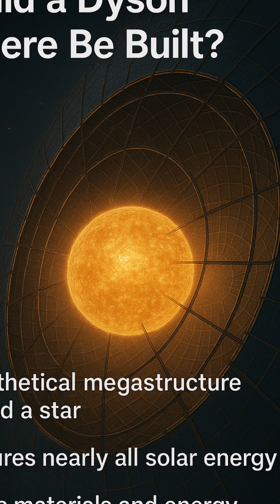Harnessing a Star: The Mind-Blowing Reality of Dyson Spheres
Discover the incredible concept of a Dyson Sphere—an advanced megastructure built to capture nearly all the energy of a star. Explore its possibilities, challenges, and the ongoing search for alien civilizations.